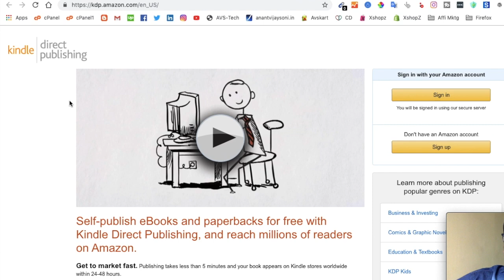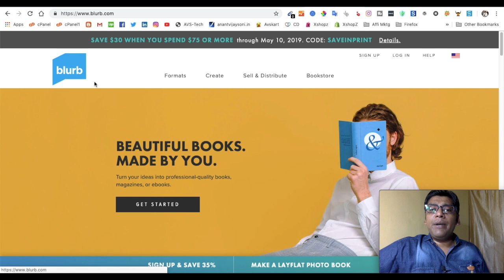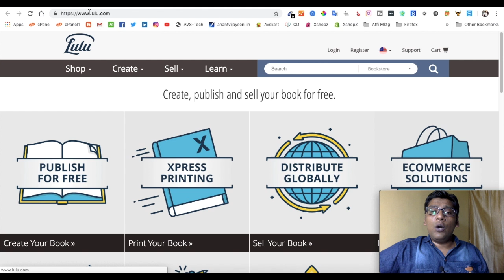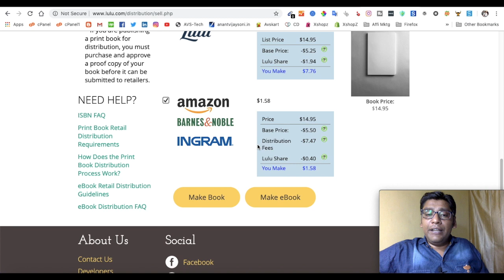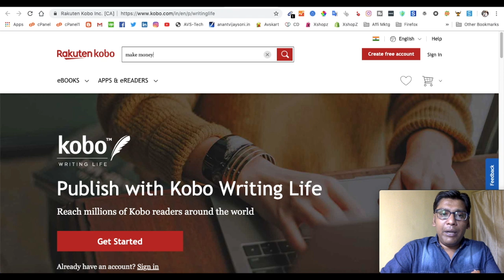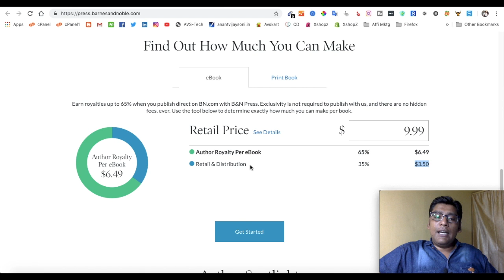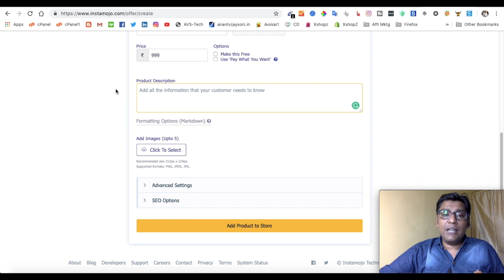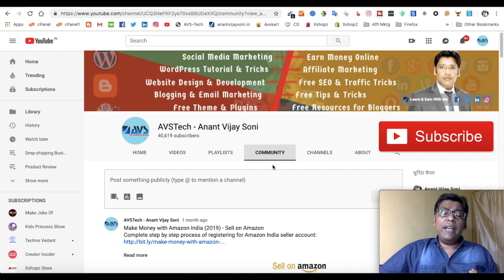Top 10 Best Websites to Publish and Sell eBook - Make Money by Selling Ebooks and Pdf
Hi Friends, Today I going to discuss... Top 10 Best Websites to Publish and Sell eBook. Most of the sites are free and few are paid but provide more services.

Topics Covered in this Video (Try to Ignore this):
Top and Best Websites to Sell Your eBookWhere can I sell my PDF ebook?
How do you make an ebook and sell it online?
How much can you make from an ebook?
How much should I sell my ebook for?
Does Amazon charge to sell ebooks?
How much does Amazon take from a book sale?
Can I sell a book on Amazon?
Is it profitable to sell on Amazon?
Is it worth it to sell on Amazon?
Can you sell ebooks on Etsy?
How do I sell my self-published book?
Can I sell an ebook I bought?
29 Places to Publish Your Business eBook - Small Business Trends
Best 20 Websites to Publish and Sell Your eBooks
The 7 Most Popular Platforms To Self-Publish Your Ebook & Make Money Online in india